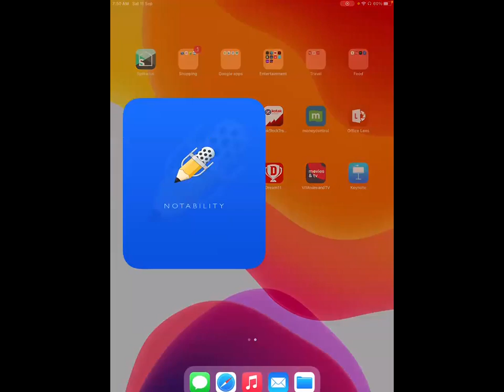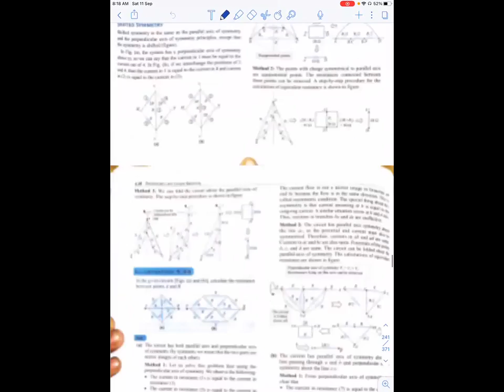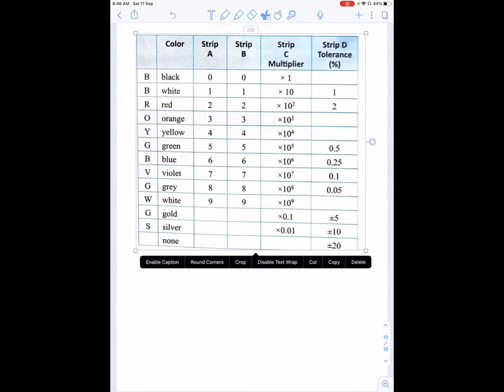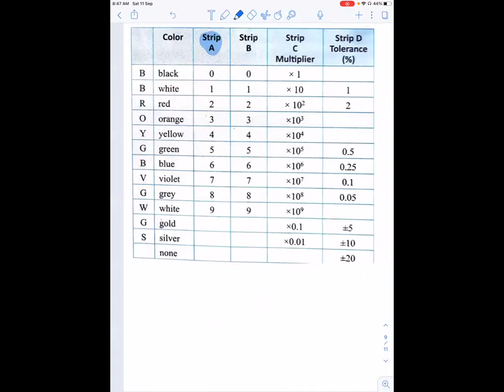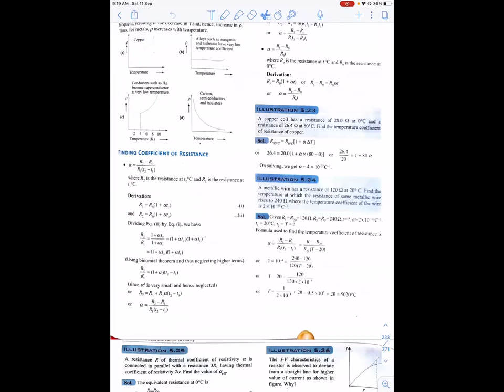Current electricity-L1 | AYGP Sir | JEE LECS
Teacher: Ashewarya Gupta (AYGP)
Subject: Physics